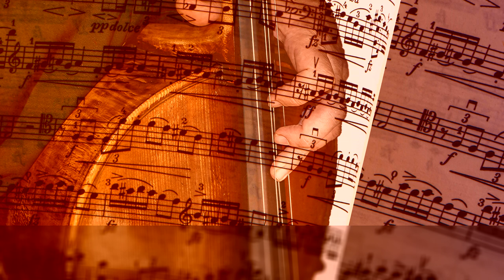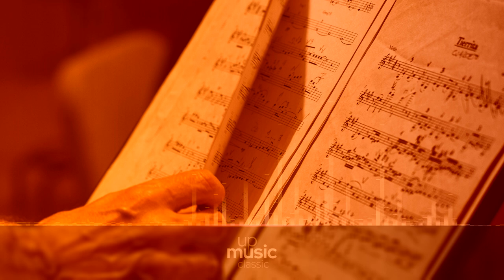Bach Weinrich Prelude Fugue, by Carl Weinrich ∙ upmusic ∙ classic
Bach Prelude and Fugue in D major, BWV 532

Johann Sebastian Bach's Prelude and Fugue in D major, BWV 532, is a prelude and fugue written, like most of his organ compositions, during his tenure in Weimar between 1709 and 1717. The Prelude and Fugue in D major was probably composed in 1710, although this is not certain. However, it was definitely written before Bach codified the clear two-section prelude and fugue in the form of what is used in the The Well-Tempered Clavier, BWV 846–893, which was composed in 1722. This is because BWV 532 features a lengthy, complex, self-contained fugue preceded by a multisectional prelude. The whole work has an approximate duration of 11½ minutes.

Composer: Johann Sebastian Bach
Form: Prelude (or other movement) and Fugue
Key: D Major
Instrument: Organ
Period: Baroque